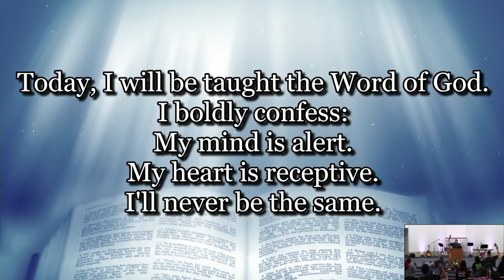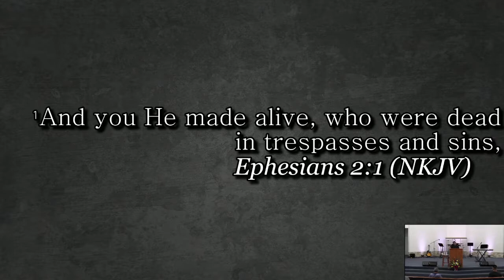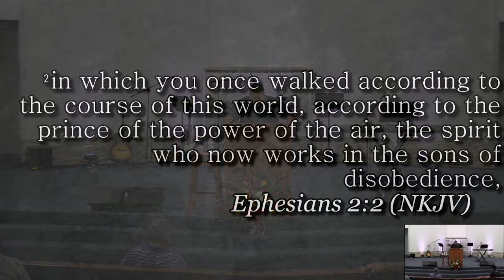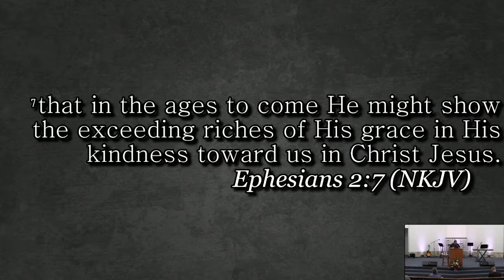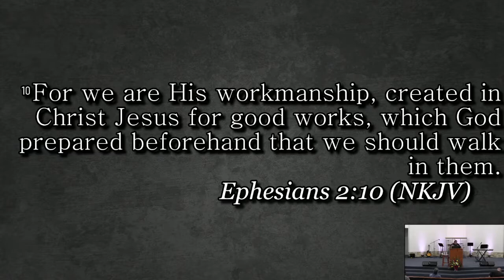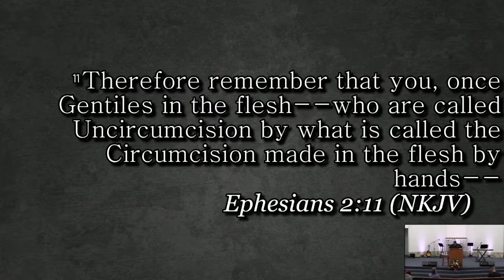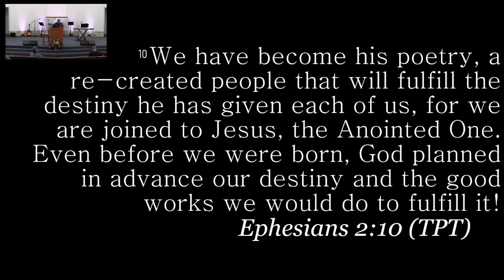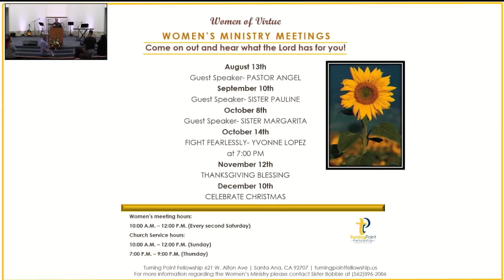TURNING POINT FELLOWSHIP 9.29.22